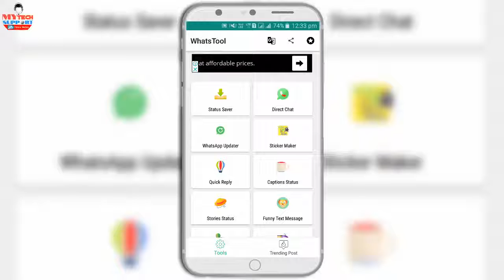WhatsApp Secret Trick 2018 WhatsApp Hidden Trick